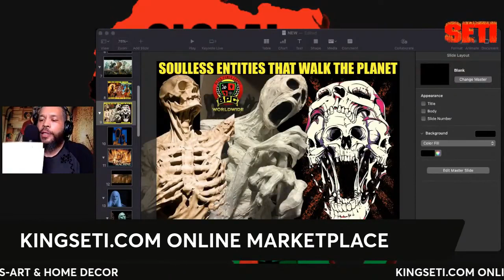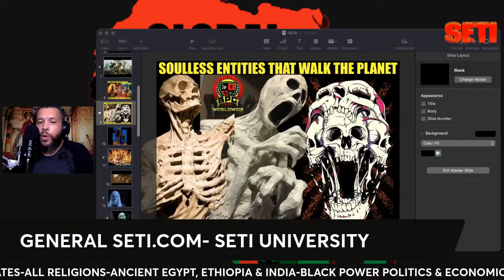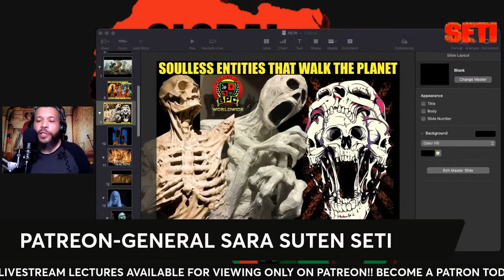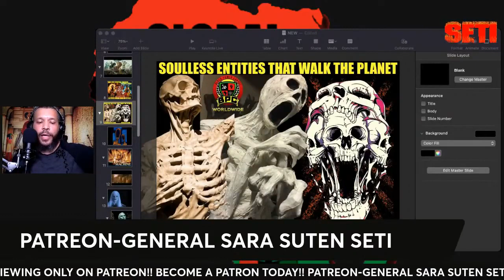SOULLESS ENTITIES THAT WALK THE PLANET!! GeneralSeti SaraSutenSeti 720p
SOULLESS ENTITIES THAT WALK THE PLANET!!